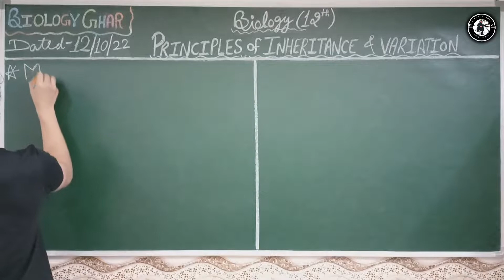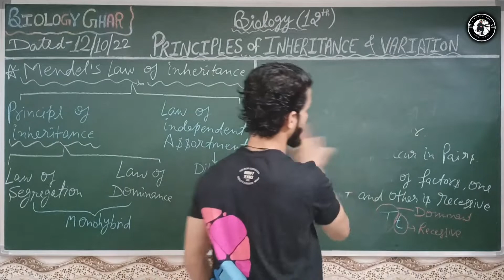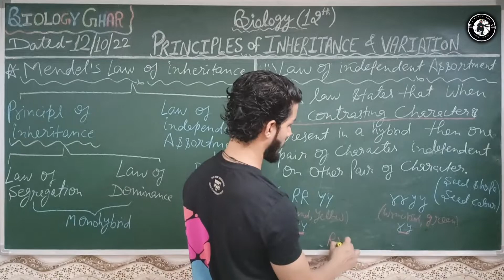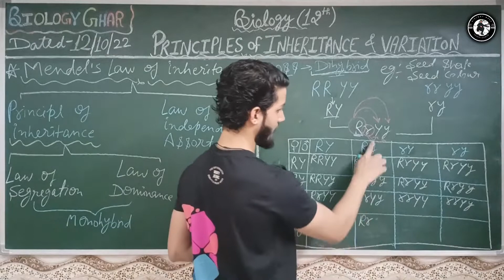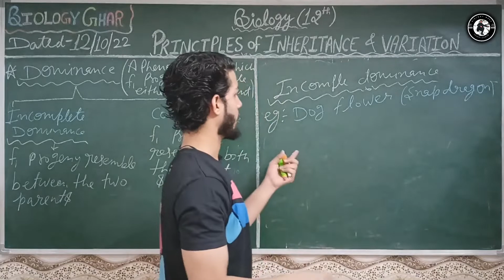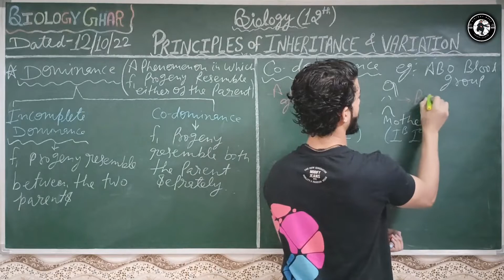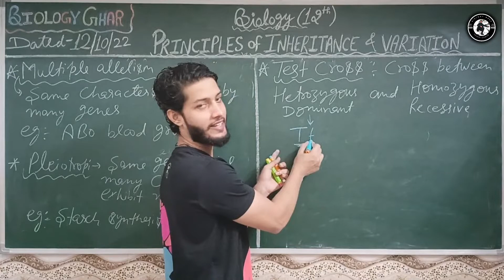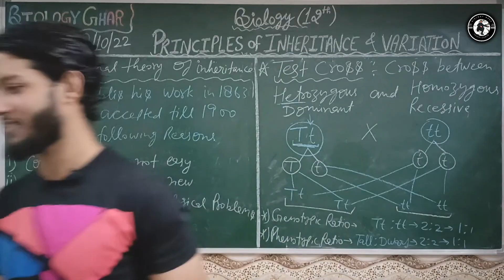PRINCIPLES OF INHERITANCE AND VARIATION - NCERT || Class-12 || Lecture-2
इसमें है सारे CROSS...
ये CHAPTER है सबका BOSS...
Hello guys,
YES, aap sab ne upar sahi padha but ye lecture dekhne se pehle
I hope ki PREVIOUS CHAPTERS ke  lectures dekhne k baad aap sb ekdm "मस्त झकास और बिंदास होंगे" अगर नहीं हो तो होने वाले हो क्योंकि...
Is video mai main aap sab se PRINCIPLES OF INHERITANCE AND VARIATION chapter ke baare mai discuss karunga aur mai ummeed karta hu ki is video ko dekhne k baad aapko neeche diye gaye topics 100% samajh aa jaynge...
ye video aap sab ko CBSC BOARD and NEET EXAMS mai ek acha score karne mai helpful hogi.

In this lecture i am discussing about PRINCIPLES OF INHERITANCE AND VARIATION for the preparation of CBSE BOARD EXAMS and NEET EXAM.
Watch this video to get knowledge about this chapter that will help you to grow up and good scoring in exams.

1- Mendel's law of inheritance
2- Law of dominance
3- Law of segregation
4- Law of independent assortment
5- Dominance
6- Incomplete dominance
7- Co-dominance
8 - Multiple allelism
9 - Pleiotropy
10 - Test cross

keep growing and supporting us:-

Instagram:- Biologyghar , Fareedahmed0786, authorfareedahmed

I am also an author and recently i have published a poetry book if anyone is intrested so you can go with following links:-
My book Flipkart:- Take a look at this THE LIFE OF SHAYAR on Flipkart